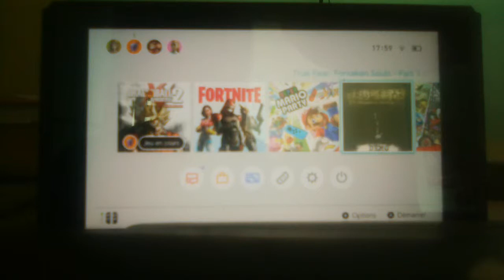Comment avoir le ssj 1/2/3